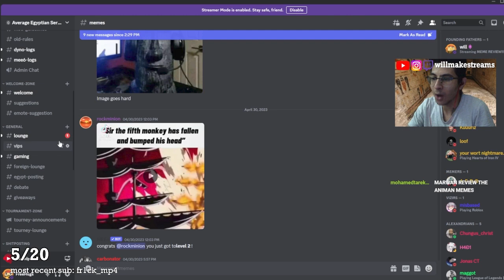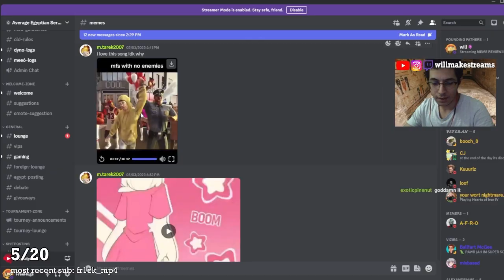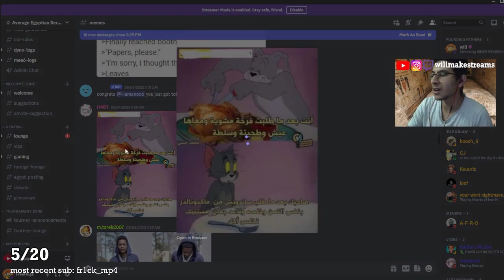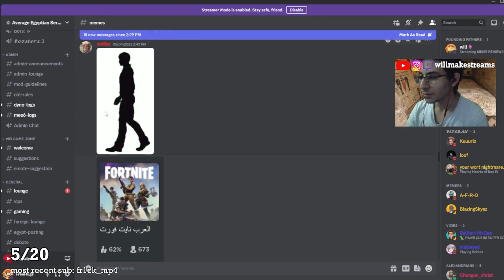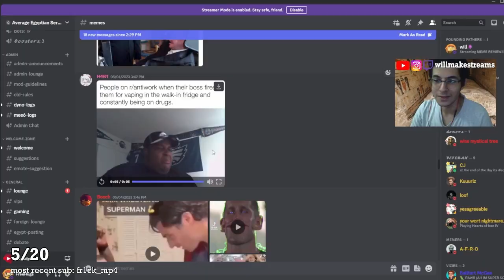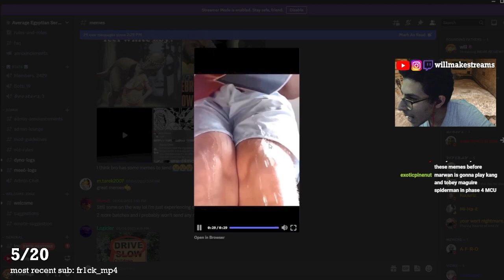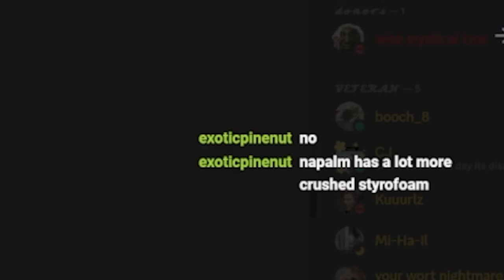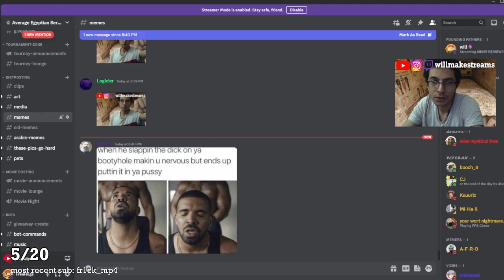Sleep Joe Memes From My Discord